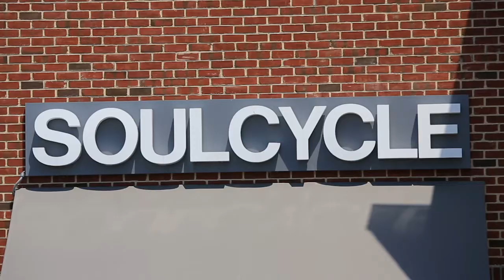5 Hickory Pine Court Purchase NY 10577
This luxurious custom Colonial is conveniently located in the coveted, ultra private Purchase Estates. Within a quick ten minute drive to everything essential, train, schools, shops, airport, sports and fitness center, this home is suited for the modern lifestyle. The owners have meticulously enhanced the interior and exterior. A complete list of upgrades and improvements is available. Some furniture and decorative pieces negotiable.